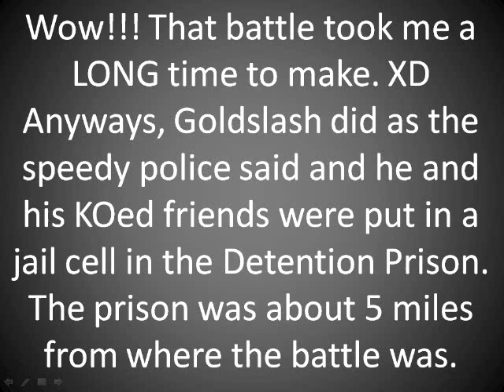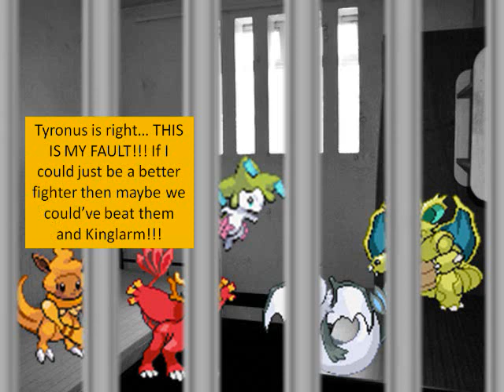The Phury Chronicles [A Pokemon Sprite Adventure] - Episode 5: Everything Gets Harder (Part 2/3)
Here's part 2 for you guys! Oh, and Sinistra76 reminded me of something important. Sparilon (the white serpent thing) can fight because her moves were never deleted by the move deleter. Yes, she is human, but she CAN fight. I apologize if this confused you guys. ^_^ Also, you may hear someone singing in the background. That was my idiot sister who wouldn't shut up when I was recording. So, it might be better to just watch this episode without sound. -_-

If you want to be in the Phury Chronicles or in sprite battles, I will accept any people who want to be in it. Just send your sprite with its moves, abilities, and or items. The most important thing to send me in the email is your YOUTUBE NAME! Please be sure to send it with the email. Thank you! Here's my email. This is the address that you MUST send your sprite to.